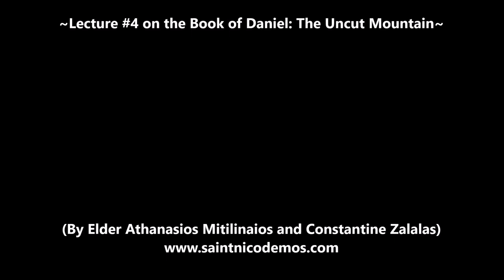Lecture #4 on the Book of Daniel: The Uncut Mountain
(By Elder Athanasios Mitilinaios and Constantine Zalalas)